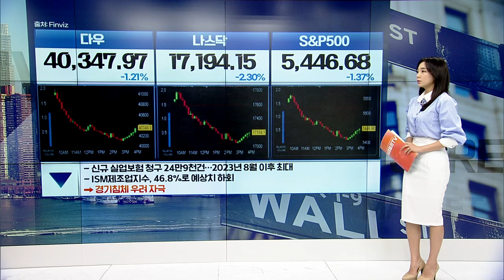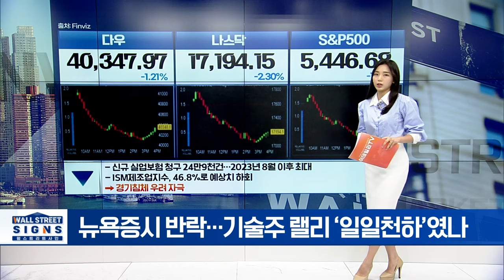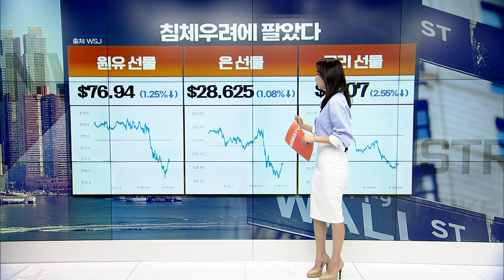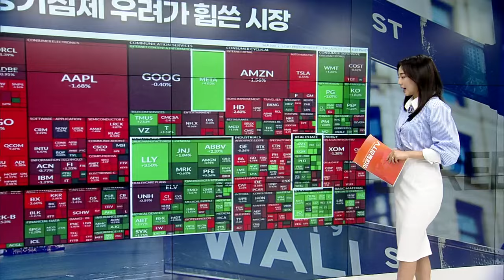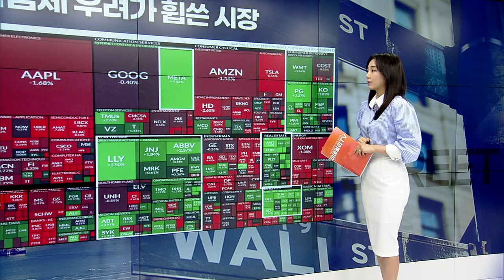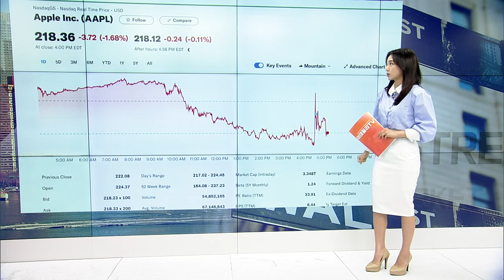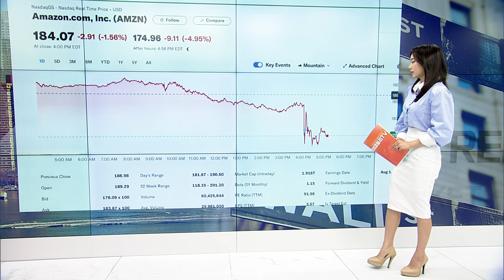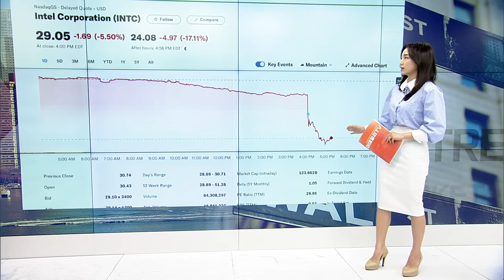🚀 침체 공포에 떨었던 증시... 애플·아마존·인텔 실적은? | Market Signal (20240802)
▶ 뉴욕증시 반락... 기술주 랠리 ‘일일천하’였나
▶ 미국 경기침체 우려가 시장 하락 이끌었다
▶ 침체 우려에 안전자산 수요↑... 국채금리 하락
▶ 10년물 금리, 2월 초 이후 처음으로4% 밑돌아
▶ 역시 안전자산은 ‘금’... 금값 상승세 이어가